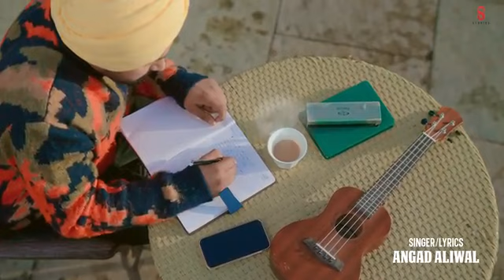New Punjabi Songs 2022 | Chaah (Official Video) Angad Aliwal | Latest Punjabi Songs 2021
LatestPunjabiSongs2022 Chaah ► Subscribe To Our Channel For Upcoming Songs :- youtube ____________________________________________ ♫ Now You Can Stream And Download Audio Song Chaah By Angad Aliwal♫ ♪ ITunes ♪Ganna ♪Wynk ♪Resso ♪JIO Saavn ♪Spotify ♪Amazon ♪Hungama ♪Youtube Music ___________________________________ 🎧 Song Credits :- ☞ Title - Chaah ☞ Singer /Lyricist/ Composer - Angad Aliwal ☞ Music - Crowny ☞ Producer - Sajjan Duhan ☞editor - Monty Sharma ☞video director -Sukh D ☞Female Lead - Pihu Sharma ☞ Project - Jatinder Singh Dop : Ali Khan ☞ Digital Partner - Coin Digital ☞ Label - Single Track Studios _______________________________________ For Digital enquiries: Coin Digital Snapchat Youtube Facebook Instagram ______________________________________________ ► Record Label - Single Track Studios